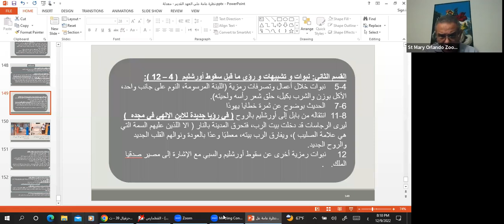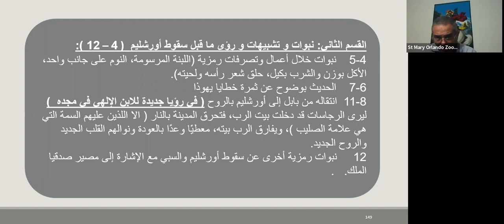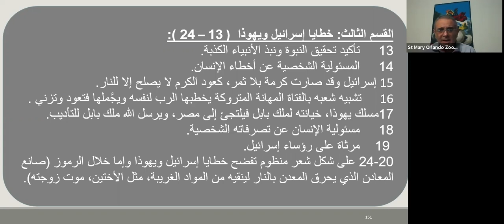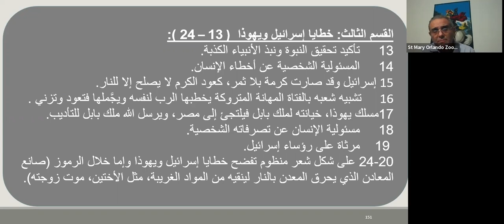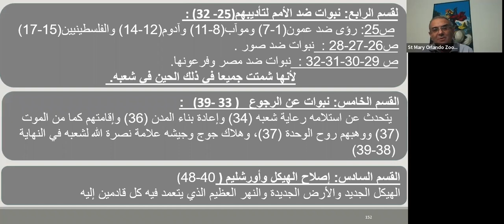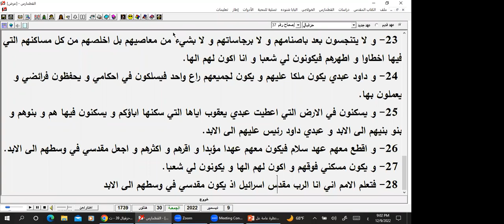St. Paul's Meeting (Overview of the book of Ezekiel-8)